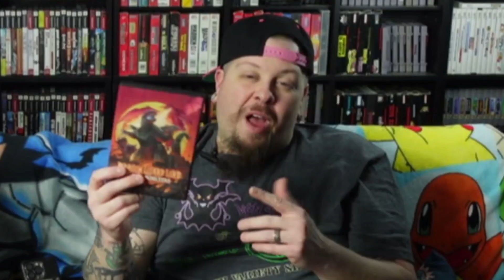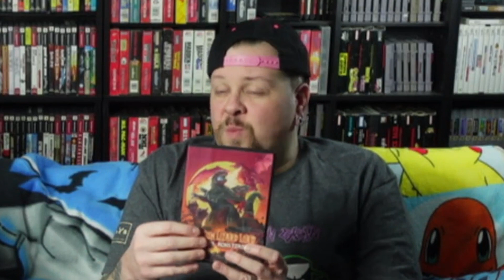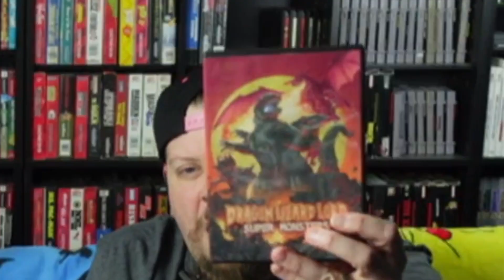NVS reviews "Dragon Lizard Lord Super Monsters"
Von Gein and Da Vet review "Dragon Lizard Lord Super Monsters." Ensure to watch to get their review. Or the Dragon Lizard Lord will get you!

Join Von Gein and Da Vet on February 16 at 8:00 Pm at the Worthington Civic Center in Worthington, PA to watch the Walter Right III Memorial Show!